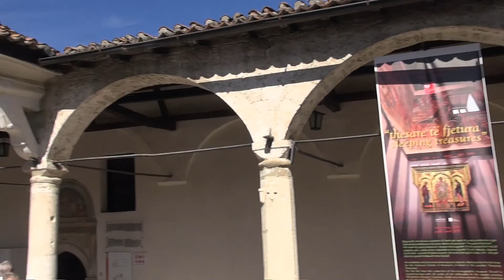ALBÁNIA MUISZ study tour 2016 10 4 9